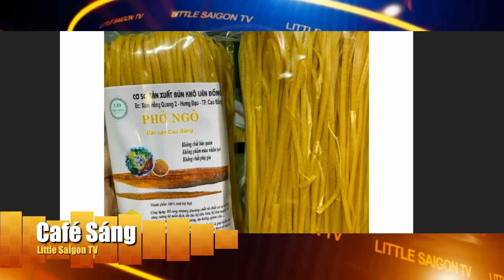Cà Phê Sáng Cuối Tuần FULL (10-05-24) với Nhi Huyền và Lê Thái